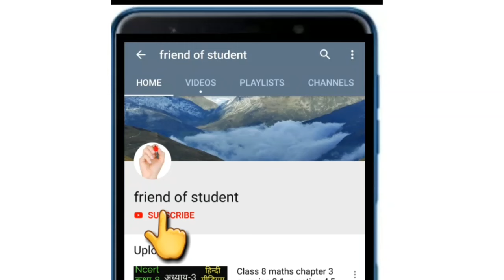Class 8 Maths Chapter 3 exercise 3.3 question 1 hindi medium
Class 8 Maths Chapter 3 exercise 3.3
question 1 hindi medium